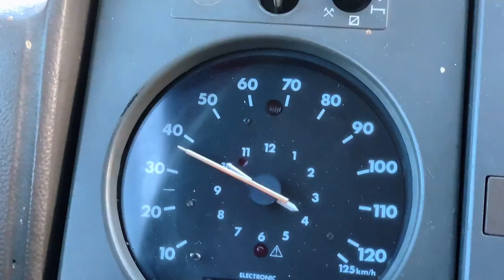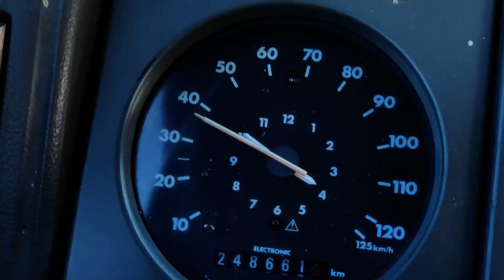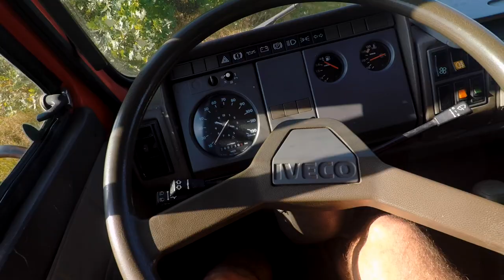A trip along the Channel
Moving The Way - A trip along the Channel - #028

This one is a bit of a longer one. Capturing some days while traveling in Schleswig Holstein.
Basically along the North Sea and Baltic Sea Channel.

Catch you on the next one and thanks for stopping by!